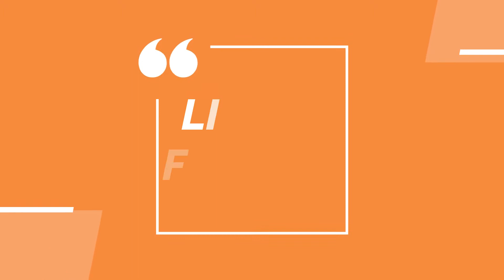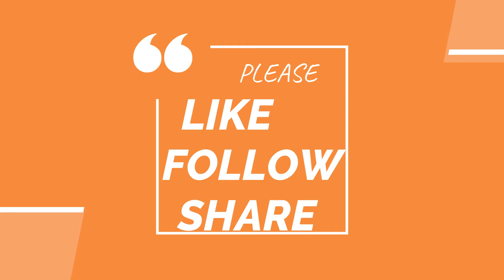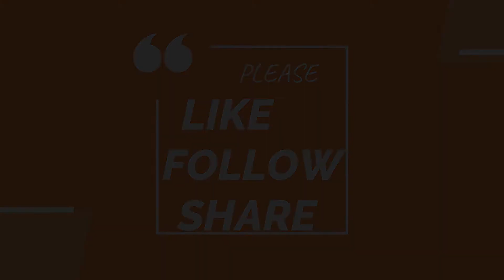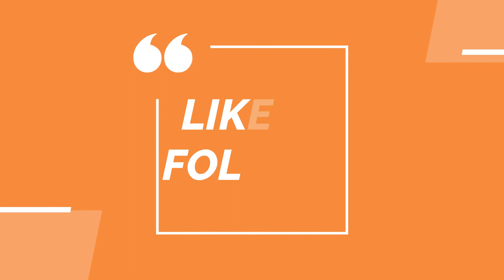RADIO PULPIT INTERVIEW - Apostle Peter Jones 2000 Families fed during COVID-19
Join Apostle Peter Jones as he shares his life-long journey of being a community leader, along with the countless projects he has established and been a part of, over the years, to date.

Over 23 communities in South Africa, have benefited from the amazing COVID-19 Food Parcels Relief Drive that Apostle Peter Jones joined with his community project partners.

Thank you @Radio Pulpit for this amazing interview held.